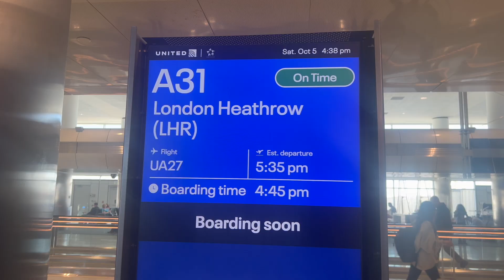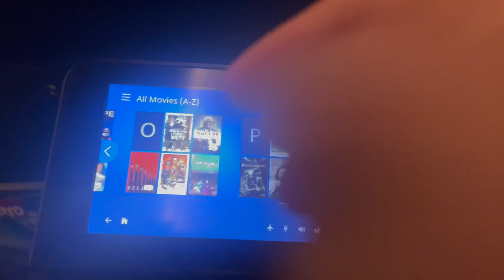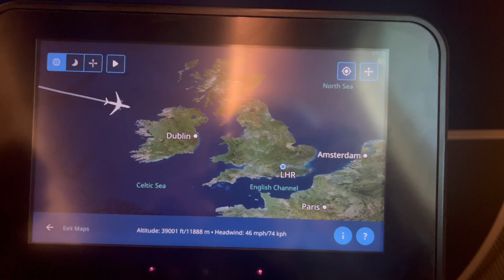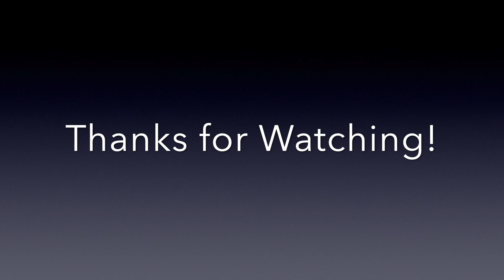Onboard United: 787-9 Denver-London (Economy Plus)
Finally, this long awaited project of mine is complete and I hope you enjoy watching it just as much as I enjoyed making it.

In this video, we travel to London but first flying from Prescott to Denver and then from there to London. We spent some time in the lounge and had a great time. It was an adventure I'll never forget.